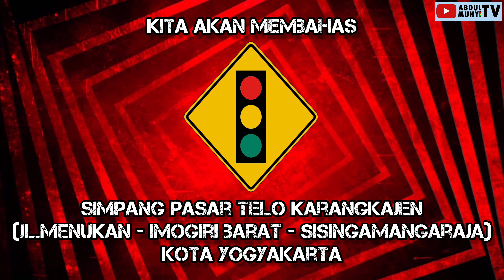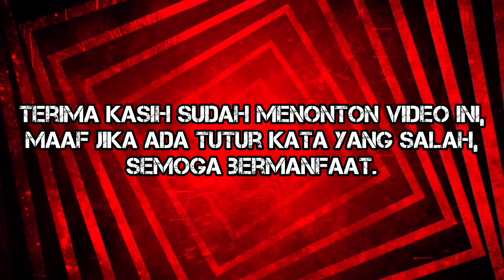TRAFFIC LIGHT INI KOK LED KUNINGNYA IKUT MENYALA SEBAGIAN? || SIMPANG PASAR TELO, KOTA YOGYAKARTA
TRAFFIC LIGHT ATAU LAMPU LALU LINTAS ADALAH ALAT PEMBERI ISYARAT LALU LINTAS ATAU BIASA DISINGKAT MENJADI APILL. BIASANYA TERDAPAT DI PERTIGAAN ATAU PEREMPATAN JALAN RAYA. CONTOHNYA DISINI.

LOKASI : SIMPANG PASAR TELO, KOTA YOGYAKARTA
VENDOR : QUMICON VERSI AWAL
DIAMETER : 20 CM
JENIS LAMPU : LED HIGH BRIGHT / LED BINTIK
ASPEK SEKUNDER : ADA
ASPEK PEDESTRIAN : TIDAK ADA